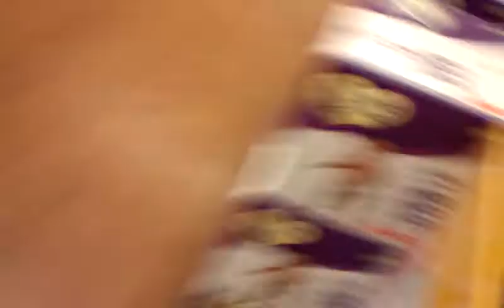Sitting on the toilet....